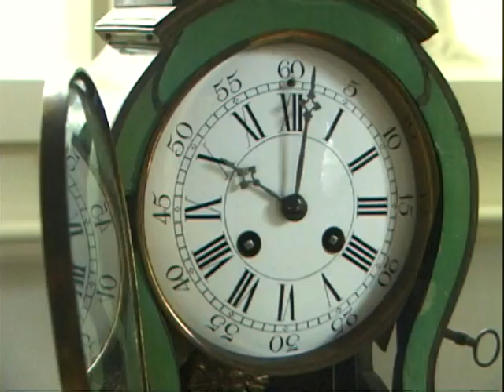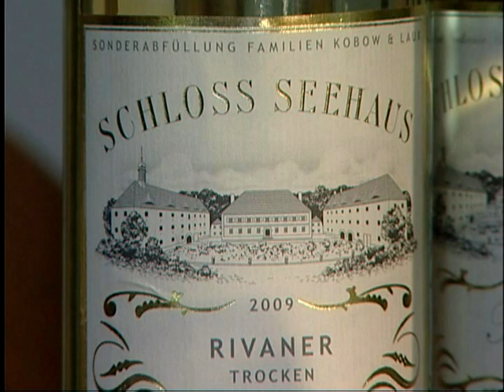Ein Schloss voller Musik (Schloss Seehaus)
Schloss Seehaus in Bayern (Mittelfranken) hat sich unter Miteigentümer Jan Kobow in den letzten Jahren zu einem kleinen aber feinen Zentrum für klassische und Alte Musik entwickelt. Ein Film von Jochen Vetter und Monika Zurhake.

Schloss Seehaus in Bavaria/Franconia, co-owned by Tenor Jan Kobow, has gained some reputation over the last years to be a small center of classical and Early Music. Feature by Jochen Vetter and Monika Zurhake